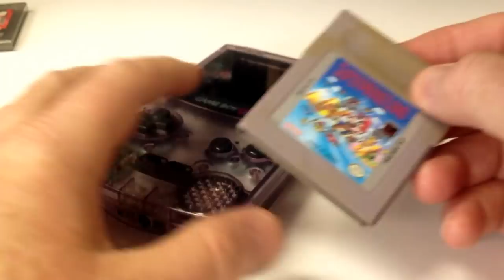Nintendo Game Boy ASMR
Relax as I relive the days of the Nintendo Game Boy Color.

In this video, I will run a few games through a Nintendo Game Boy Color that has been in storage for many years. Many of you remember this hand held game system being unpacked in one of my Storage Box Videos and have shown a great deal of interest in seeing it in more detail. Well, I finally finished it and hope you enjoy it.

Congratulations! In reading the description, you found the secret bonus video!

Items shown in this video are:
Nintendo Game Boy Color hand held gaming device.
Ken Griffey Jr.'s Slugfest game for Game Boy Color.
Star Wars Episode 1: Obi-Wan's Adventures game for Game Boy Color.
Army Men: Sarge's Heroes 2 game for Game Boy Color.
WWF Attitude game for Game Boy Color.
Super Mario Land game for original Game Boy.
Dr. Mario game for original Game Boy.
Organizer case model GB510G for Game Boy Pocket and Color made by Logic3.

This video was produced with relaxation in mind and hopefully has some ASMR qualities. Stress is harmful to your well-being and in today's fast-passed world, stress relief is more important than ever, and so I hope this video in some way acts as a stress-reliever for those watching as well as a sleep-aid for anyone having a difficult time going to sleep.